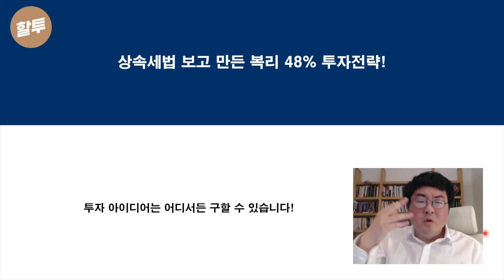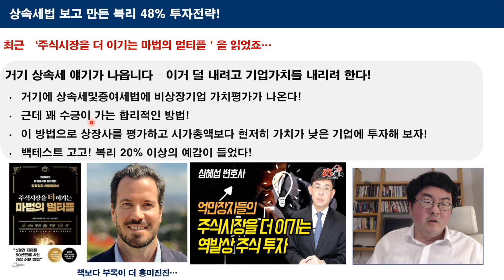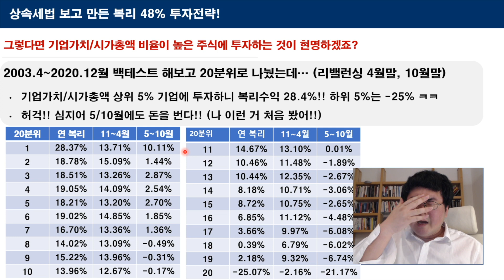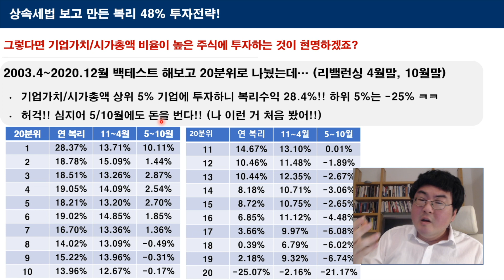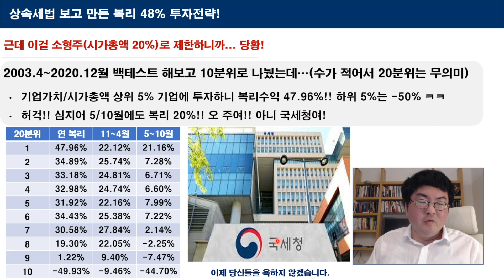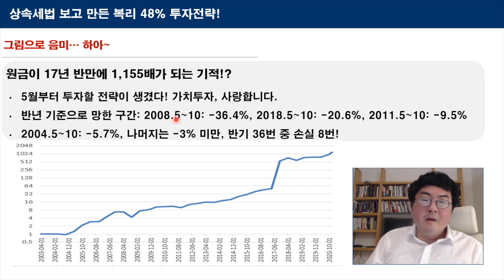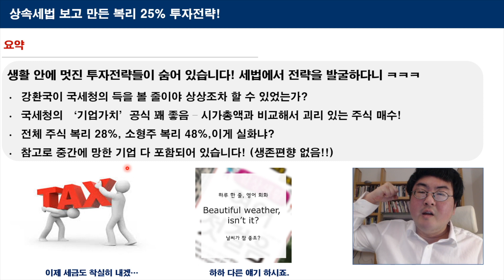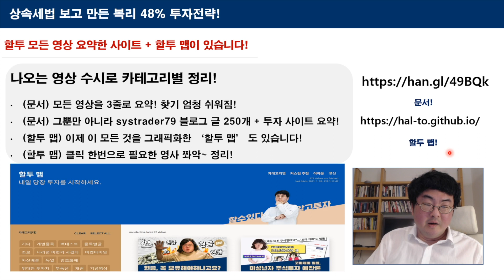487. 상속세법 보고 만든 복리 48% 투자전략!!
지난 영상에서 '마법의 멀티플' 책을 소개해 드리고 그 부록에 상속세 얘기가 나옵니다. 거기서 영감을 받아서 투자전략을 하나 만들어 봤는데 허걱!! 복리 48%에 어마무시한 전략이 탄생햇습니다. 심지어 이 전략은 5~10월에도 먹힙니다!